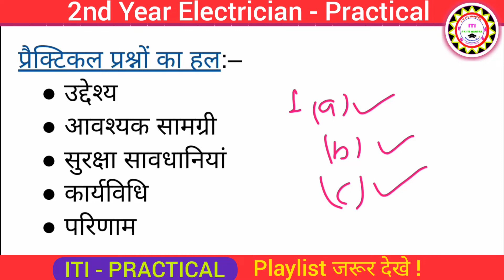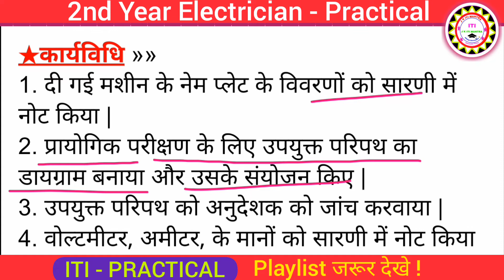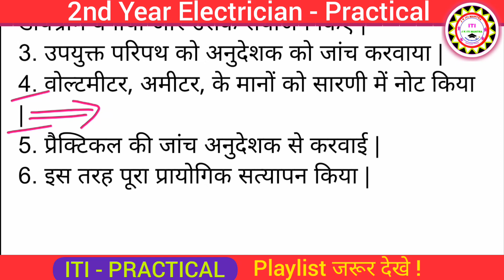2ND YEAR ELECTRICIAN - PRACTICAL | प्रैक्टिकल की कार्यविधि में बस इतना ही लिखिए | Iti practical exam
यदि आप ITI BASED किसी compitition exam की तैयारी कर रहे है ये book जरूर purchase करे:-
arihant best book electrician Theory

____________________________________________Iti paper 2022 1st yeartech study itiglobal itiglobal iti exam updateiti cbt exam 2022Iti practical admit card kaise download kareanil sir itiiti exam 2022iti exam 2022 kab hogaiti cbt exam 2022 kab hogaIti electrician practical 2nd year 2022iti supplementary exam 2022iti exam 2022 time tableIti practical electricianGlobal iti practical electricianiti back exam 2022iti 360 degreesIti practical electrician 1st year 2022 itiexam practical itipractical practicalexam itiexam cbtexamiti practical electrician examIti practical exam 2022iti practical examiti practical question paperiti practical exam 2019 updateiti practical fitterIti practical questions Iti practical exam electrician 2022